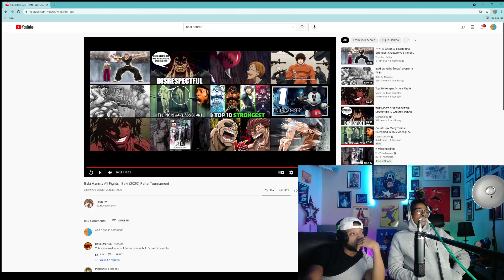Baki The Grappler is My Favourite Anime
reaction to the raitai tournament
Get me to 10 followers on twitch
We can watch these together!